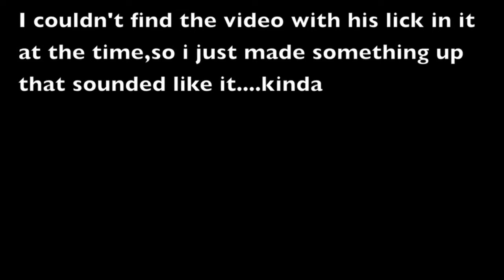Chocolate Frosted Licks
Im bringing all of my fretboard ideas or "Chocolate Frosted Licks" (if you will) online...I figure i never use them,so it would be cool to let whoever's watching try and get something out of it.